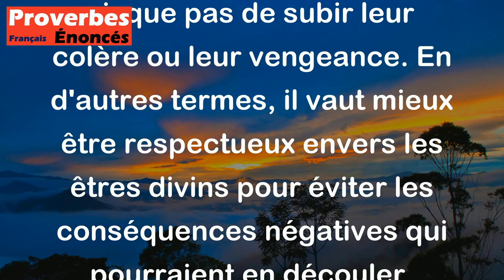Qui ne touche pas à un dieu n'est pas exposé à sa vengeance. - Proverbe Japonais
Ce proverbe japonais signifie que si l'on évite de commettre des actes qui pourraient offenser les dieux ou les forces spirituelles, on ne risque pas de subir leur colère ou leur vengeance. En d'autres termes, il vaut mieux être respectueux envers les êtres divins pour éviter les conséquences négatives qui pourraient en découler.